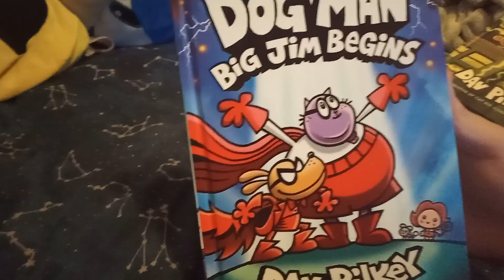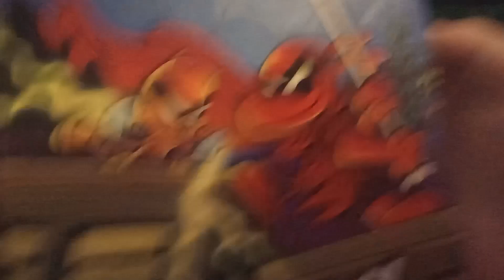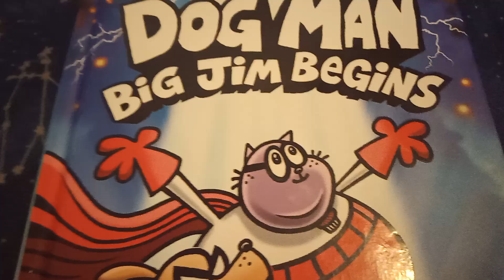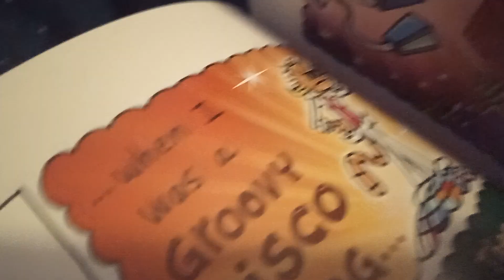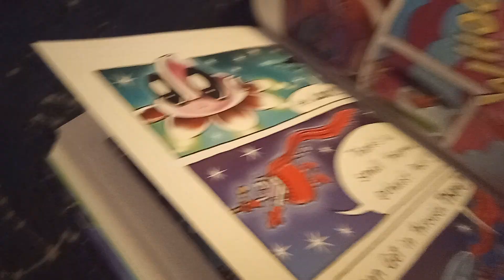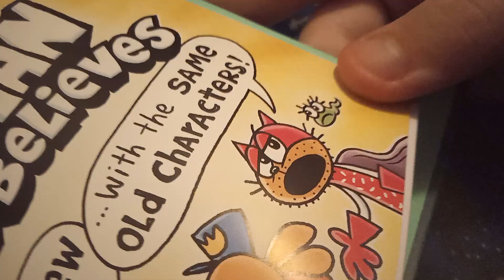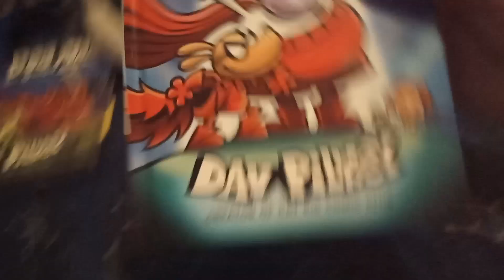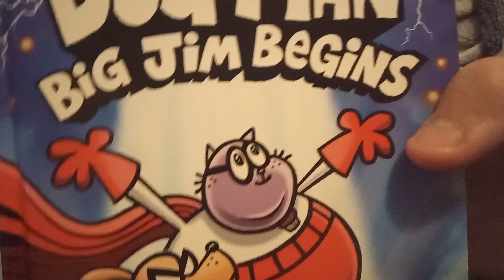Dog Man 13: Big Jim Begins Book Review